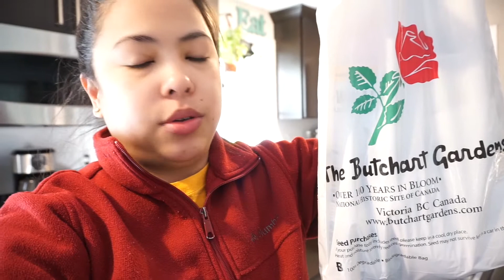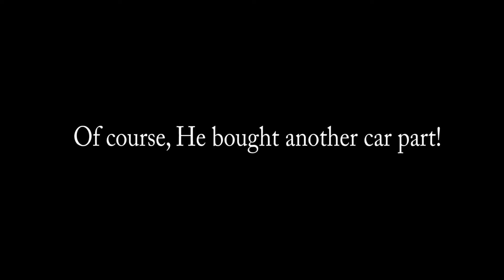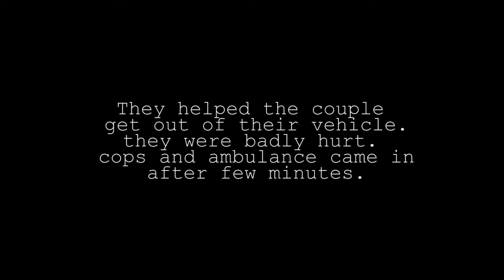MORE EVO CAR UPGRADE [Doug&Marie's Life S5E15]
We are back stateside. Chad Douglas has been planning to make another upgrade in his car.

Doug is currently serving in the US Army while, Marie (me) is an all-around wife, photographer, cook, student, and entrepreneur. My passion for photography and Doug's love of food is the reason why we love to travel.
2012 when I started uploading videos on YouTube for personal views. 2016 is when we started our Vlog, the reason behind it is to reconnect with our family and friends who live far away from us.